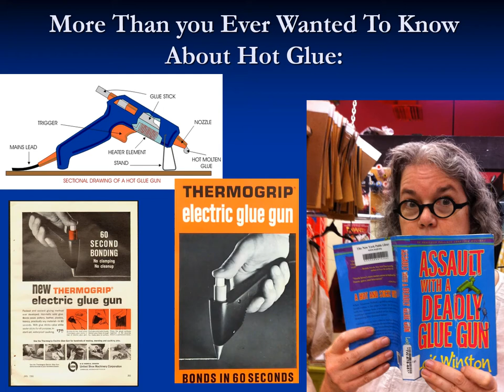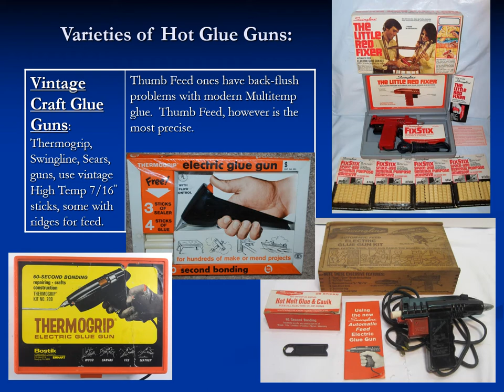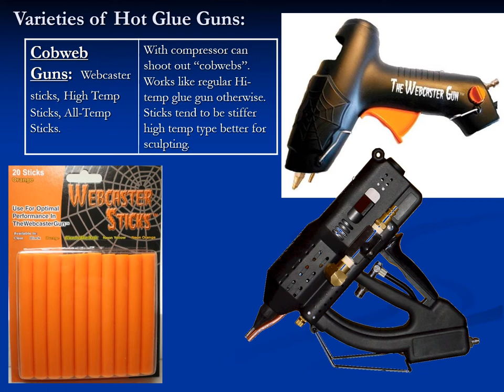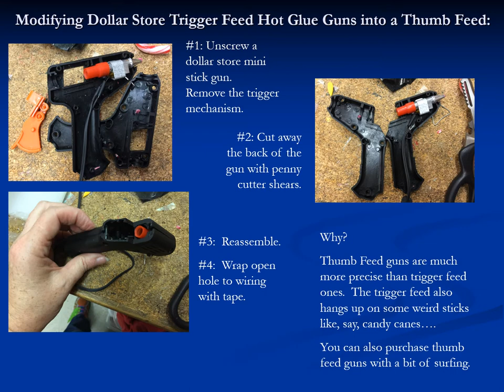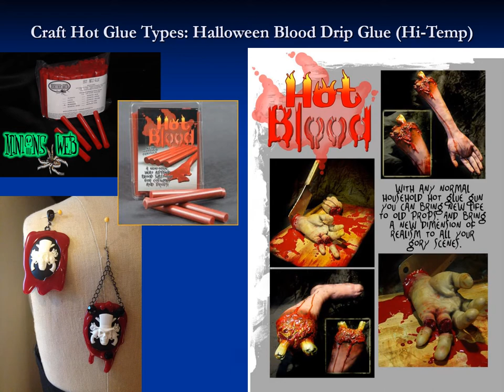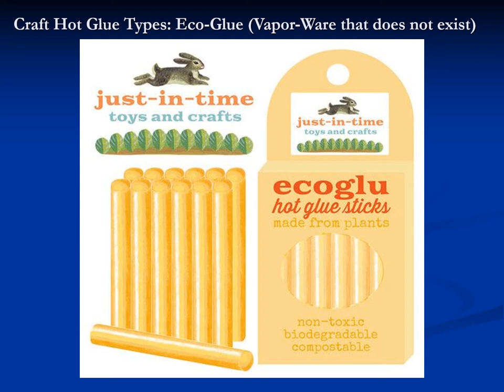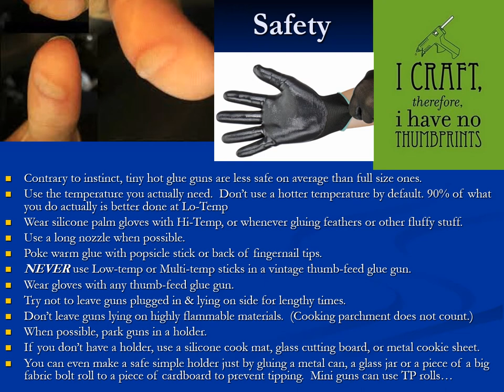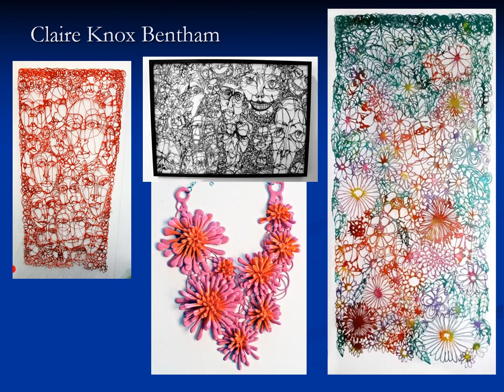Costume Class: More than You Ever Wanted to Know About Hot Glue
This is my PowerPoint lecture for my Drama 113 Intro to Costume Design class (also done at Costume College 2015) now stuck online so my 2020-21 classes forced into distance learning can see it.  Basically all the general facts about Hot glue, glue guns and other tools, safety and cool things that artists do with glue that can inspire and educate my costume design and construction students on the properties and possibilities of hot glue.  NOT a how-to tutorial.  This is all the detailed background on the topic. A Free PDF Handout on this topic is available See also the playlist Hot Glue & Other Thermoplastics for Costumes & Accessories